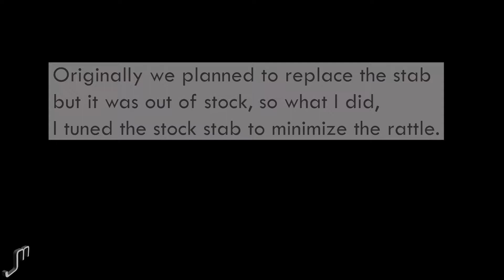Keychron K4 V2 - Modded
Originally we planned to replace the stab but it was out of stock, so what I did, I tuned the stock stab to minimize the rattle.